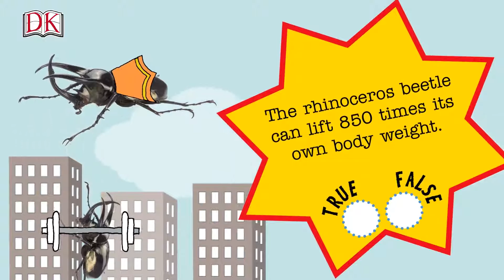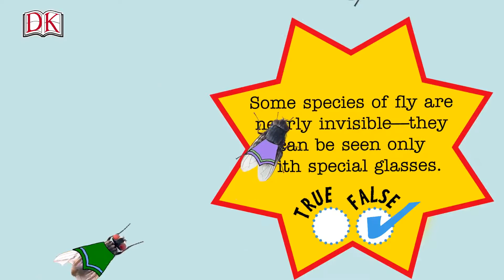Bug Quiz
Fun games and quizzes for Kids from DK - Learn all about different types of bugs and insects and their amazing superpowers.

This title is only available in the UK.